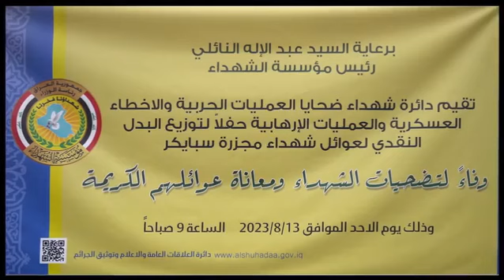مؤسسة الشهداء تقيم حفلاً لتوزيع البدل النقدي لعوائل شهداء مجزرة سبايكر.